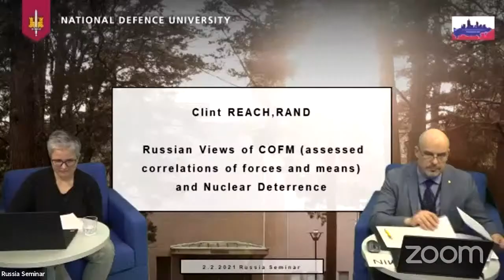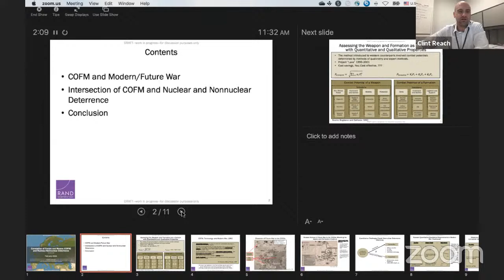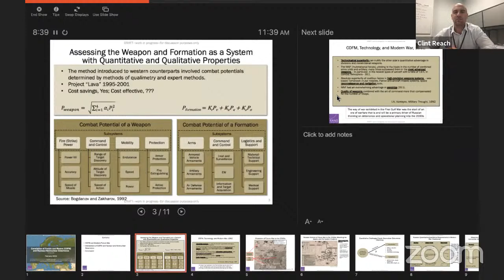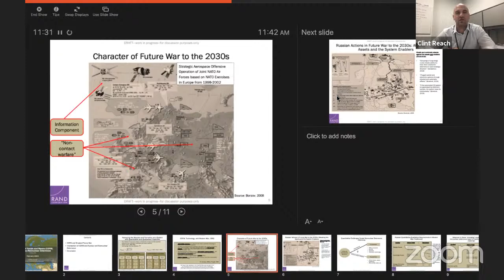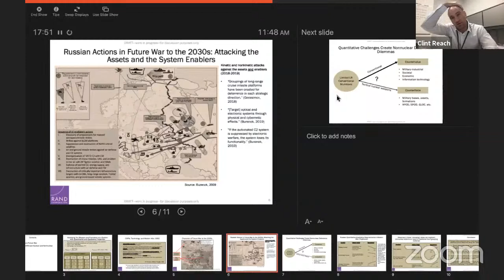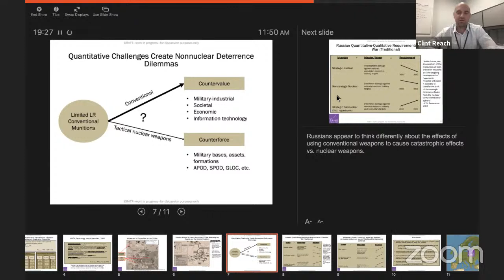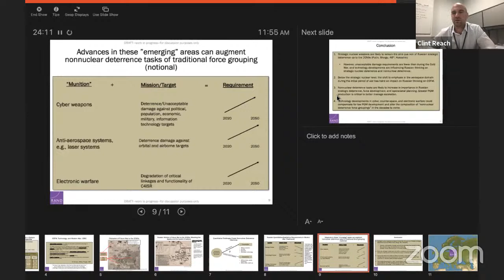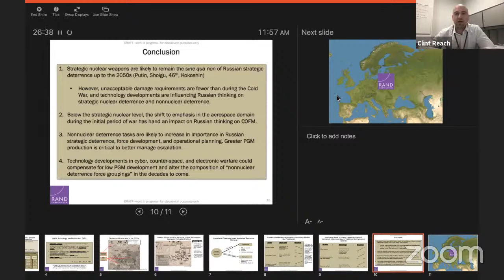Russia Seminar 2.2.2021 Day 2, Evening session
Russia Seminar 2021, Day 2
2.2.2021
The purpose of the seminar is to increase discussion on Russia’s Military and Security policy, and offer a meeting forum for Finnish and international researchers. The topic of the seminar is Russia’s interpretation of deterrence (sderzhivanie).

Chairs: Katri Pynnöniemi, Assistant professor, Mannerheim Chair on Russian Security Studies and Pentti Forsström, Senior researcher FNDU

Keynote Arash Heydrian Pashankhalou FHS: Russia, Realism and Fear
Speakers:
Daivis Petraitis MOD
Stephan De Spiegeleire, The Hague Center for Strategic Studies
Michael Kofman, CNA
Clint Reach RAND

Closing words Colonel Petteri Kajanmaa, Chief of Department of Warfare